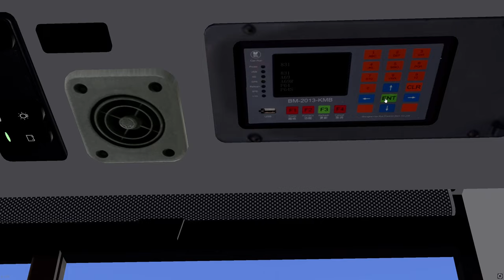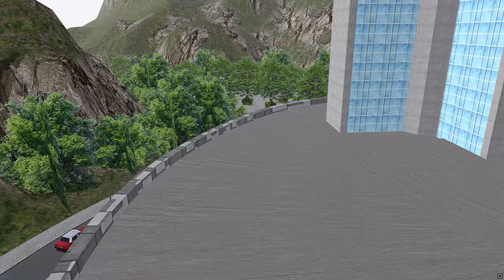(勿忘831 | OMSI2) Cherryland KMB 831 櫻桃馬場 － 大學西村￼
Map: Cherryland v6 addon
Device Spec:
Logitech G925
Intel Core i7 9700F (Coffe Lake)
NVIDIA GeForece RTX 2060 Super
Blank:
sweetfx omsi omsi2 BUS kmb NWFB CTB NWS hof map UHD ATENU AVBWS 30 fps